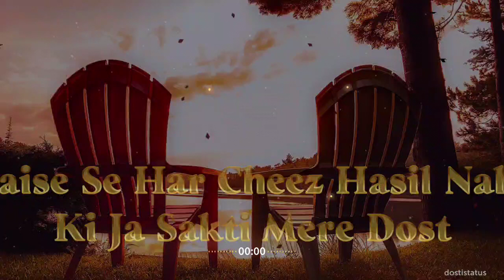BEST WHATSAPP STATUS